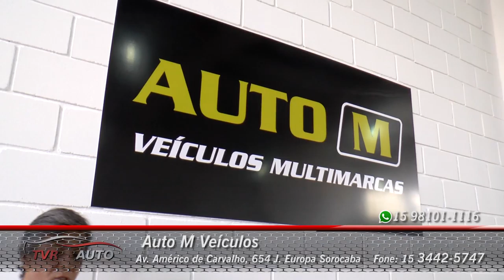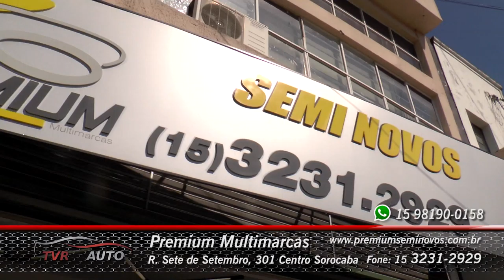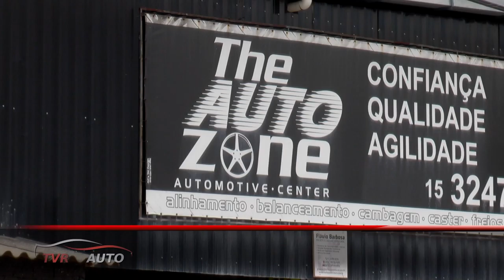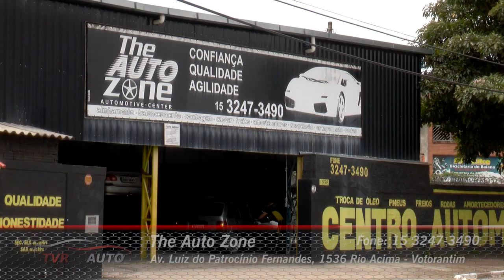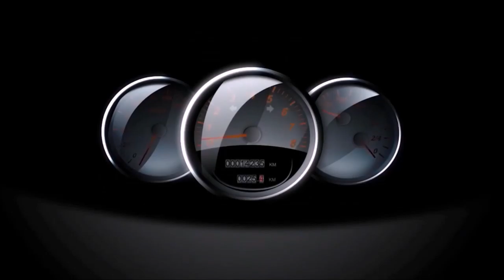TVR Auto #15 | As Melhores Ofertas automotivas da Região!